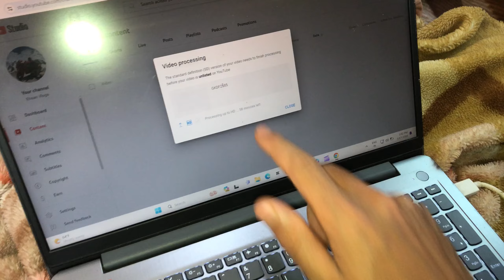Aaj Maine Family Keliye Banayi Special Fish 🐠